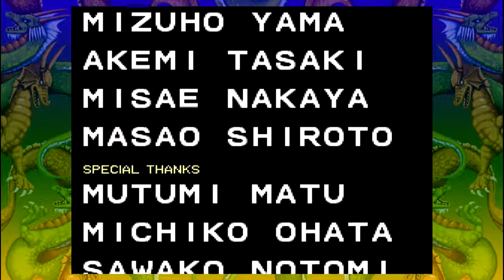Double Dragon no XBOX 360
Technos do Japão, 1987